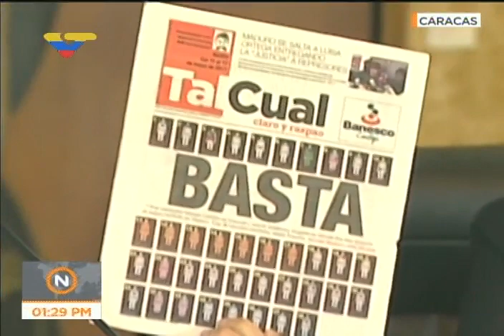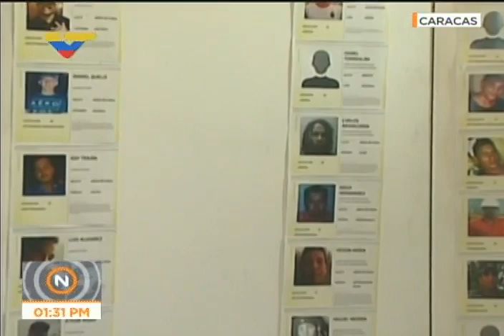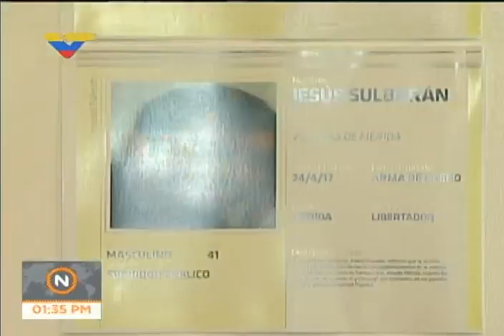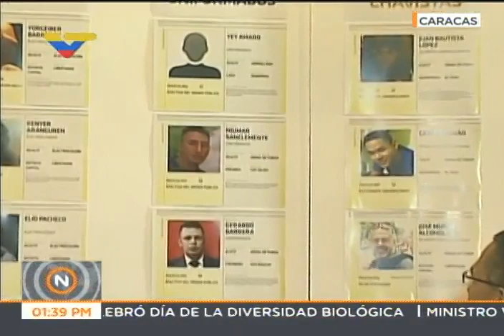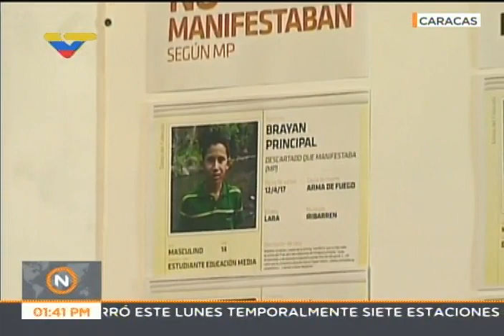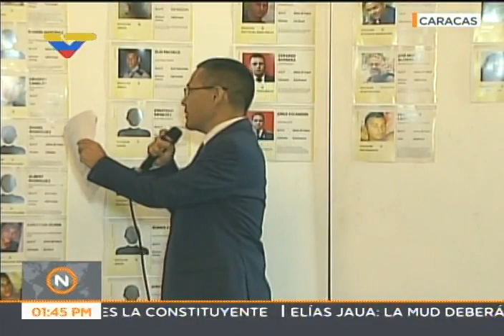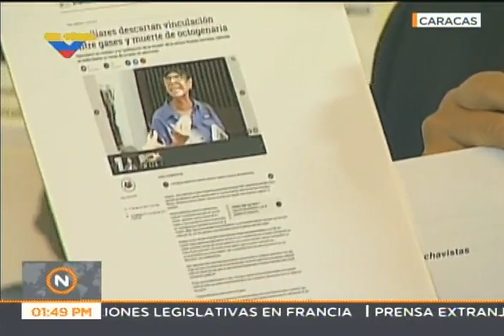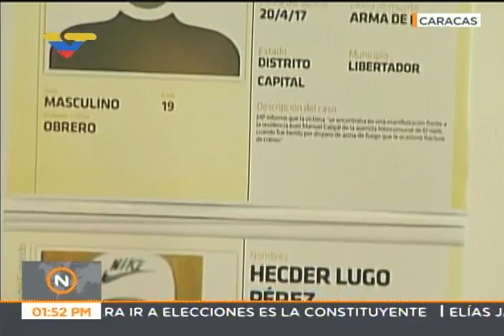Delcy Rodríguez y Ernesto Villegas, rueda de prensa completa con medios internacionales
22 de mayo de 2017 desde la Casa Amarilla, acompañados también de Larry devoe, secretario ejecutivo de la Comisión de la Verdad, presentando hechos de violencia de la oposición, llamados violentos de Henrique Capriles, opositores incinerando a otro joven  en Altamira, y 60 casos de personas asesinadas por violencia opositora